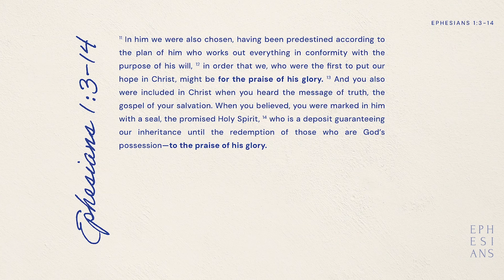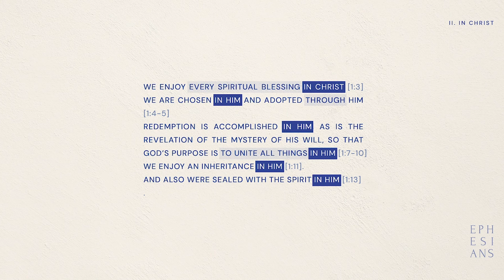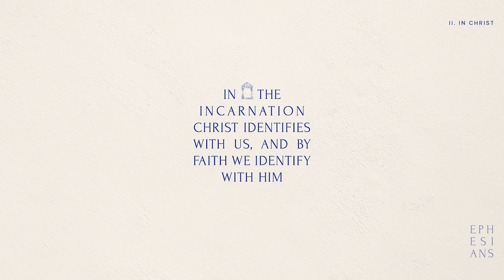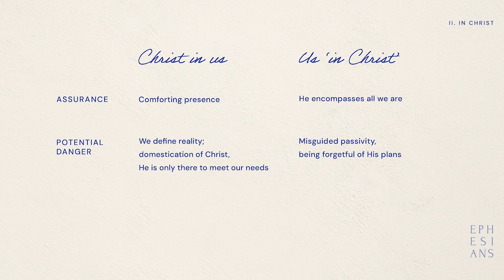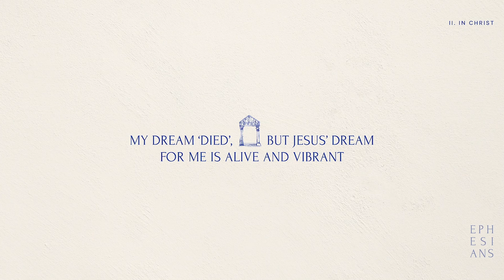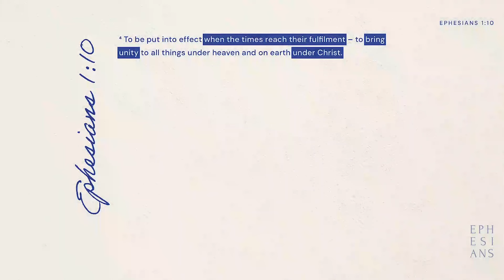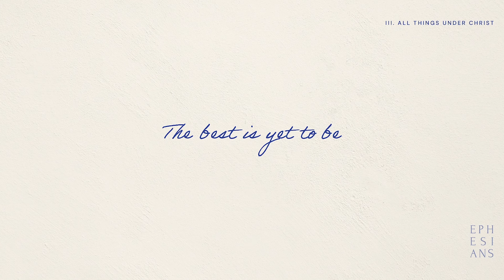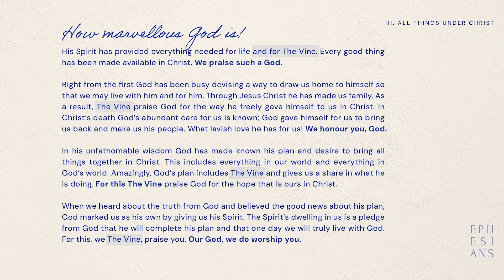Ephesians: The Will of God – Unity in Christ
14 April 2024

► Tithes & Offerings: We encourage you to join us in your usual tithes and offerings online by clicking on this